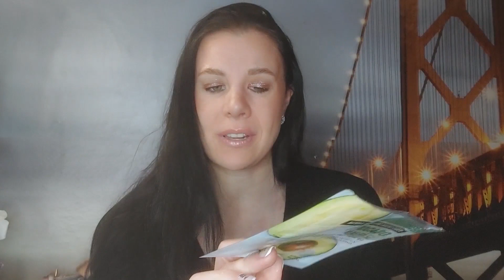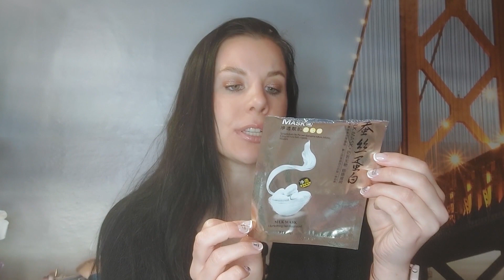ПУСТЫЕ БАНОЧКИ/МАЙ"23/ТРЕВЕЛ ФОРМАТЫ